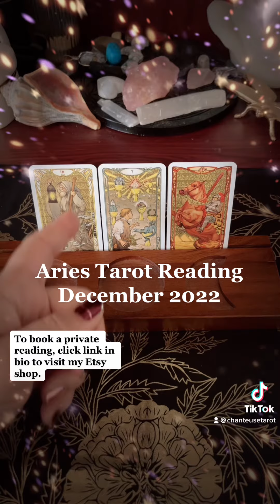Aries Tarot Reading December 2022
Golden Art Nouveau Tarot by Lo Scarabeo

If you feel guided to send me something from it, know that it allows me to keep the content of this channel fresh and helps me to use decks that I know you like!

New UPDATED Private Reading Price List: Effective April 17, 2022:

1 Question - $22.22
2 Questions - $44.44
3 Questions - $55.55

15 Min General Reading $44.44
30 Min General Reading $66.66

Please understand that if you seek emergency medical or legal advice, you should contact a certified professional. Energies change and flow. You have free will, and you have the power to change your future. Remember that, ultimately, your own intuition is the best source for decision making. Love and light to you!